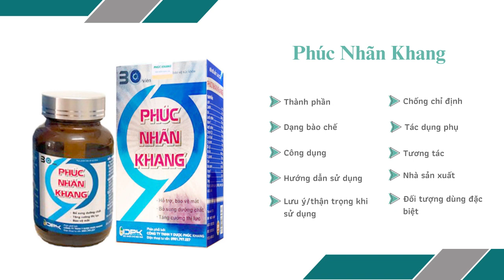Phúc Nhãn Khang - Hỗ trợ giúp tăng cường thị lực hiệu quả - Quaythuoctruonganh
Công dụng
Phúc Nhãn Khang hỗ trợ giúp tăng cường thị lực, giảm nhức mắt, mỏi mắt, mờ mắt, khô mắt, quáng gà.
Giúp hỗ trợ hạn chế suy giảm thị lực ở người thoái hóa điểm vàng, đục thủy tinh thể.
Giúp hỗ trợ hạn chế cận thị, cận thị tiến triển.
Cung cấp các chất chống oxy hóa, hỗ trợ giảm nguy cơ lão hóa ở mắt.